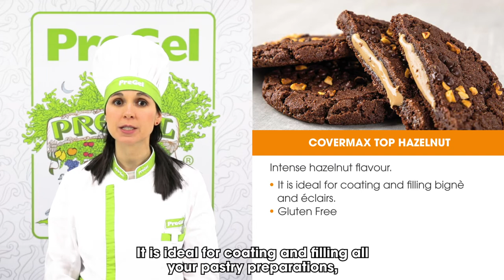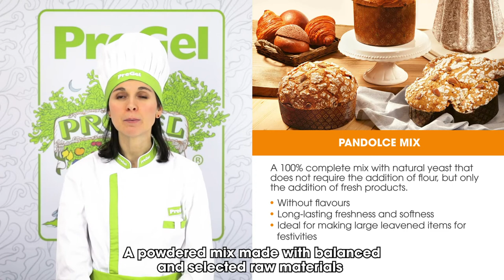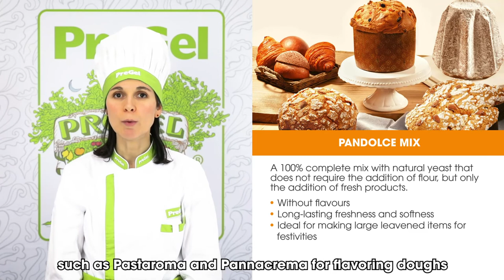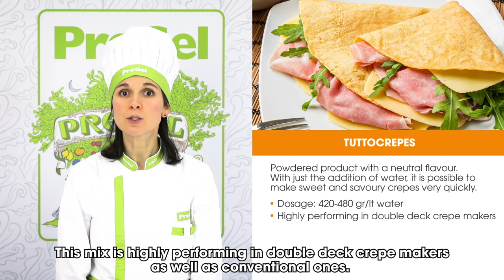Novelties 2022 PreGel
Watch this video to find out what's new at PreGel for 2022 season: lots of innovative products that make life easier in the laboratory and allow you to offer new sweet ideas to your customers.